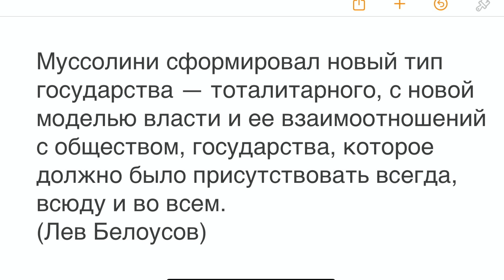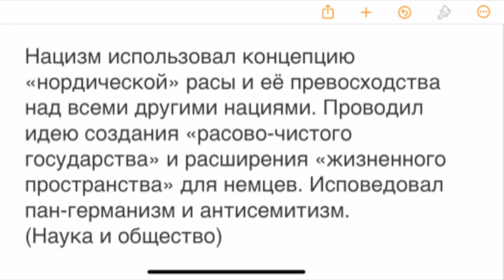Утверждая что-либо, мы должны понимать смысл слов, которые произносим, – уверяет Юрий Лоза.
На те события, что происходят сегодня в полях, лесах, городах и посёлках Украины, автор ролика повлиять не может, но пытается дать им собственную оценку. Конечно же, было бы здорово, чтобы они начались в результате прекращения войны, переговоров нахождения консенсуса.
Это 27-й ролик серии, в котором композитор, поэт, музыкант, писатель и блогер Юрий Лоза просто и доходчиво рассказывает о том, что его волнует и трогает. Это озвученная позиция человека, прожившего достаточно долгую жизнь, объездившего полмира и в силу профессии успевшего познакомиться и пообщаться с большим количеством интересных людей. Врождённые тяга к знаниям, наблюдательность и способность к анализу, помноженные на образование и опыт, позволяют ему иметь свою точку зрения на широкий круг весьма интересных тем. Но оно условие соблюдается неукоснительно – Юрий Лоза говорит лишь о том, что достаточно хорошо знает, что пережил и в чём уверен (по крайней мере, на момент съёмки этого ролика).